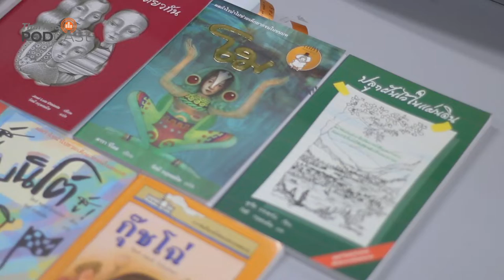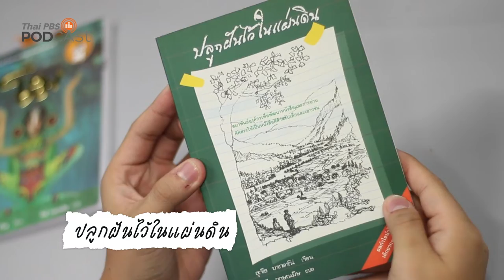วรรณกรรมเยาวชนจากผลงานแปลของ ผศ.รัศมี กฤษณมิษ | ห้องสมุดหลังไมค์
ห้องสมุด ขอนำเสนอ ซีรี่ย์วรรณกรรมเยาวชนจากผลงานแปลของ ผศ.รัศมี กฤษณมิษ ทั้งหมด 7 เล่ม ซึ่งประกอบด้วย
วรรณกรรมเยาวชนจากสเปน ผลงานของ โฆเซ่ หลุยส์ โอไลยโซล่า
1.เด็กหญิงผู้บันทึกความฝัน
2.เพื่อใจดวงเดียวกัน
3.แม่กุ้งแห้งกับพ่อตุ้ยนุ้ย
4.สู้ เบนิโต้ สู้!
5.กุ๊ชโฉ่
วรรณกรรมจากประเทศสเปน ผลงานของ ลูเซีย บาเกดาโน่
6.ปลูกฝันไว้ในแผ่นดิน
และสุดท้าย วรรณกรรมจาก คอสตา ริก้า ผลงานของ ลารา ริโอส
7.โม
รับฟังทั้ง 7 เล่มได้แล้วทาง